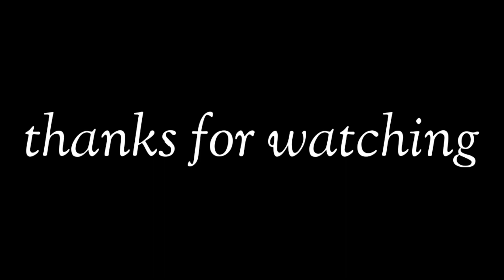SUASANA JALAN DI PERBUKITAN, !! Tanjakan dan Turunan Curam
Berilah raga bersepeda, kita akan bisa lebih jauh area yang akan kita lalui, seperti saat saya bersepeda melalui jalan perbukitan di sebuah pedesaan di kabupaten trenggalek.
Kita bisa berolahraga sambil melihat-lihat suasana jalan dan infrastruktur di pedesaan, disamping itu juga udara di perbukitan yang banyak sekali pepohonan, akan memberikan sesuatu yang positif terhadap tubuh, karena udara masih bersih dan belum terkena polusi.